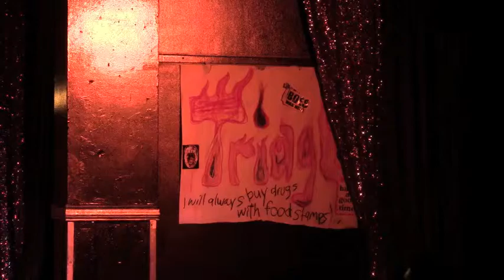Margaret Cholo - "Follow That Dream"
Performing @ Meow Mix "Sand Witch"